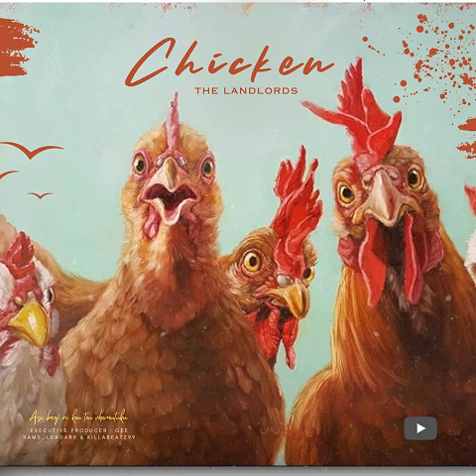The Landlords - CHICKEN (Quantum Sounds) (Official Audio)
Song title : Chicken (Huku) (Official Audio)
Phonograph : Single Release
Artist(s) : The Landlords
Written by : Gift Ramashidzha & Leo Munyai
Executive Producer(s)
PRODUCERS (A)  : YB & JAY
PRODUCERS (B) : KillaBeatz99 & The Landlords
Mixed and mastered by : KillaBeatz99
Released on : 01/12/2023
Genre : Amapiano/Piano
Country : South Africa
Format : Mp3/MP4

Music Publisher : Airworthy entertainment (Pty) Ltd
Sounds Recording owner : Nextwav Records (Pty) Ltd, The Landlords Music &  5152593 Records DK

On Behalf of Nextwav Records (Pty) Ltd , The Landlords  Music & 5152593 Records DK

Airworthy entertainment (Pty) Ltd, Nextwav Records (Pty) Ltd ,The Landlords  Music & .5152593 Records DK

Label
Nextwav Records (Pty) Ltd.

TUBEBUDDY ✅
Are you a content creator looking to take your YouTube channel to the next level? Look no further than TubeBuddy, the ultimate tool for YouTube success.

GET 50% ON PREMIUM PRO

@airworthyentertainment |  Facebook
@airworthyentertainment |  YouTube
@airworthyentertainment |  SoundCloud
@airworthyentertainment |  Audiomack
@airworthyentertainment |  Tik Tok